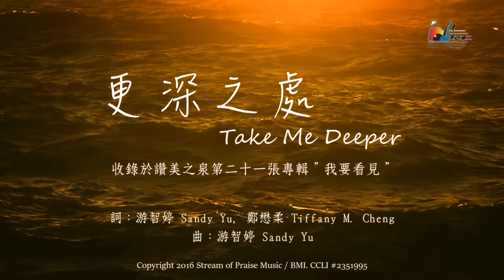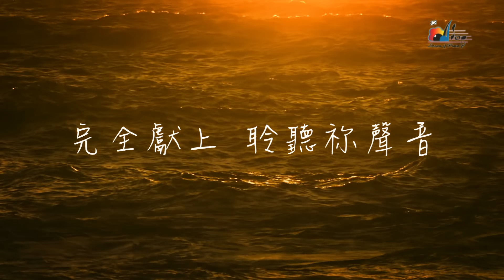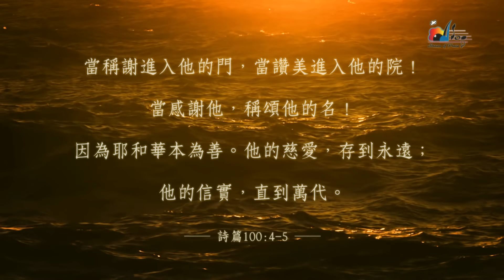【更深之處 Take Me Deeper】官方歌詞版MV (Official Lyrics MV) - 讚美之泉敬拜讚美 (21)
此影片為讚美之泉發行的敬拜歌詞MV。收錄於敬拜讚美專輯 (21) 我要看見 I Want to See。讚美之泉網路商城亦提供實體及數位專輯/單曲/伴唱曲/歌譜購買。各大音樂串流平台也可取得所有讚美之泉出版歌曲。請使用正版支持讚美之泉音樂事工，您的慷慨奉獻也將幫助我們繼續推出原創敬拜歌曲。

🎧 讚美之泉敬拜讚美專輯 (21) 我要看見 I Want to See
各大音樂平台現已上架：

更深之處 Take Me Deeper
詞：游智婷 Sandy Yu、鄭懋柔 Tiffany M. Cheng

高舉我的雙手　聖靈來充滿我
更深地渴求主　認識祢更多
進入水深之處　我心炙熱燃燒
只為愛祢　傾倒一切敬拜祢

帶我進入　更深之處
帶我進入　祢心意深處
帶我走向　更高之處
完全獻上　聆聽祢聲音
來愛祢

從前耳聞有祢　現在親眼見祢
渴望在祢同在裡　更多親近
渴望在祢同在裡　更多與祢親近

鍵盤：蔡恩龢 Ivy Tsai
古典吉他：鄧碩恩 James Teng
木吉他：陳麒安 Andy Chen
貝斯：林佳欣 Betty Lin

弦樂編曲：曾祥怡 Grace Tseng
第一小提琴：林博淵 Dennis Lin、Ellen Jung、Samuel Chen
第二小提琴：Sam Yoon、Hana Kim、Nina Kang
中提琴：Pam Jacobsen、Michael Chang、Angela Liu
大提琴：Karen Linkletter、Eunjee Kim

敬拜主領：游智婷 Sandy Yu / 吳瑋庭 Tina Wu / 鄭懋柔 Tiffany M. Cheng

混音 Mixing：鐘國泰 (Platinum, Taipei)
母帶後期處理 Mastering：Bob Boyd (Ambient Digital)